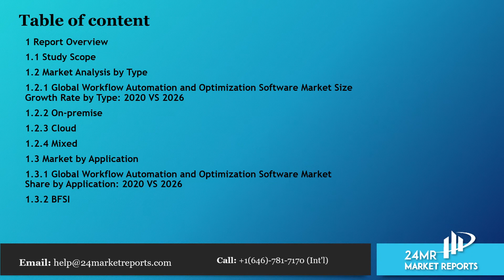Workflow Automation and Optimization Software Market Size, Status and Forecast 2020 2026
Workflow Automation and Optimization Software market is segmented by Type, and by Application. Players, stakeholders, and other participants in the global Workflow Automation and Optimization Software market will be able to gain the upper hand as they use the report as a powerful resource.